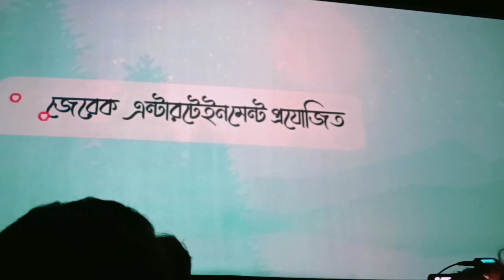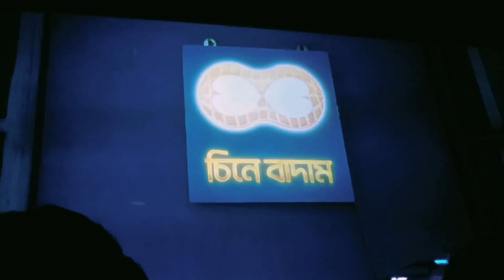Cheene badam movie trailer launch😍Ena saha🥰Yash dashgupta😀jarek entertainment🔥Mistiiimou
jarek entertainment
cheene badam trailer
yash dasgupta
cheena badam movie
cheena badam trailer
cheene badam
ena saha all bengali movie
bengali movie trailer
cheene
cheene baadaam trailer
cheene badam movie
ena saha
ena saha movie
jarek
new movie trailer
Yash dasgupta interview